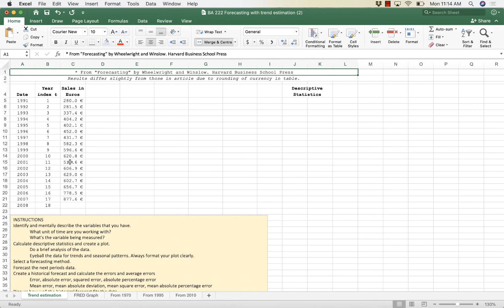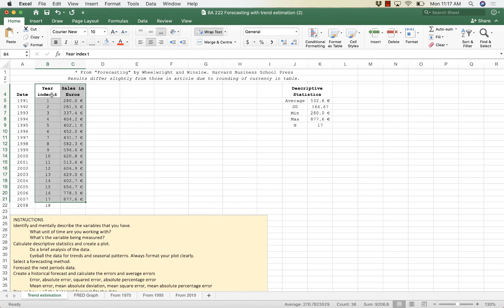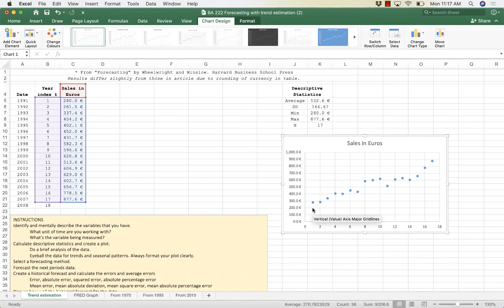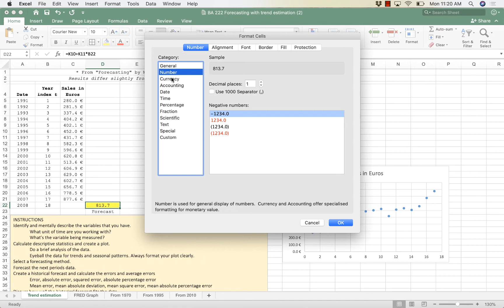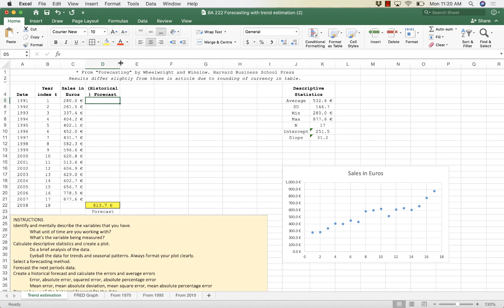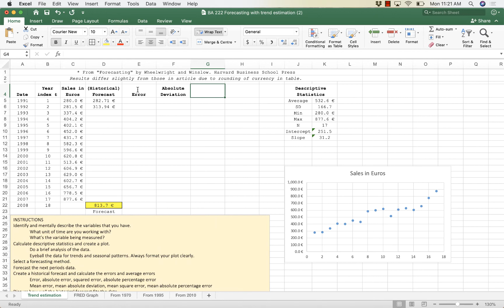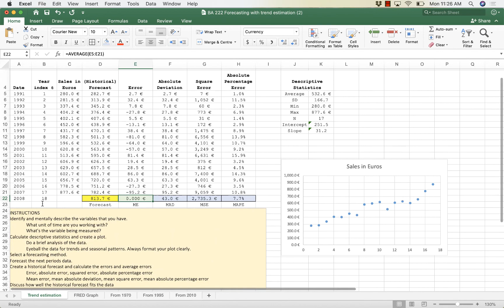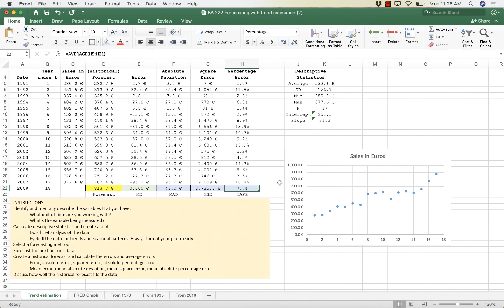Time Series Forecasting | Trend Estimation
Creating a time series forecast when the series has a trend. Use excel's "slope" and "intercept" commands to estimate the equation for a line and use it to forecast future values. Create a historical forecast using the line and compare it to actual data to evaluate the likely precision of your forecast.